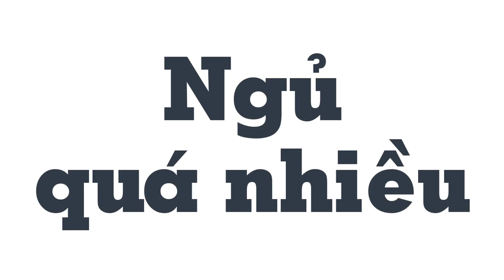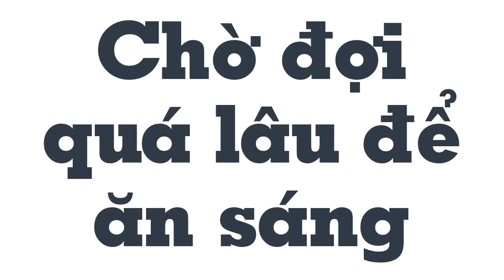4 thói quen buổi sáng làm tăng cân nhanh chóng - Mẹo Vặt Cuộc Sống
4 thói quen buổi sáng làm tăng cân nhanh chóng - Mẹo Vặt Cuộc Sống

Hàng ngày, chúng ta thường duy trì những thói quen tưởng chừng như hết sức bình thường nhưng chúng vô tình lại gây khó khăn cho việc duy trì cân nặng, gây tăng cân mất kiểm soát cũng như ảnh hưởng đến sức khỏe.  Nếu không muốn quá trình giảm cân của mình 'đổ sông đổ biển' hãy bỏ ngay những thói quen tai hại sau đây.

Hastags